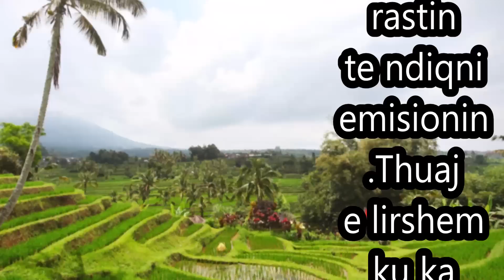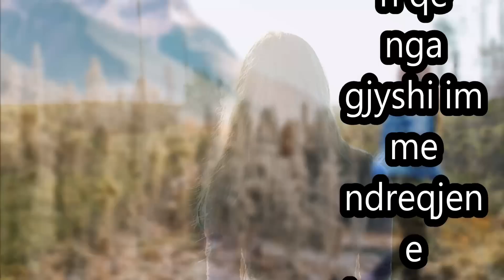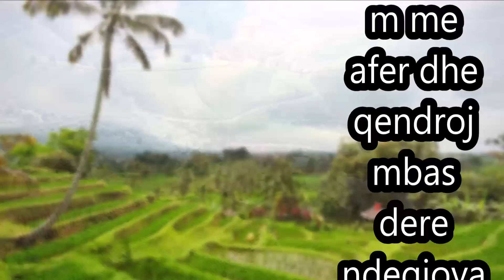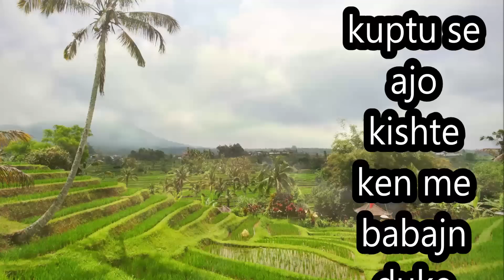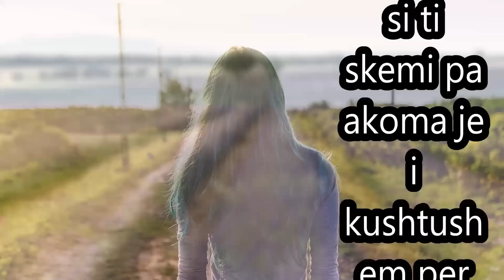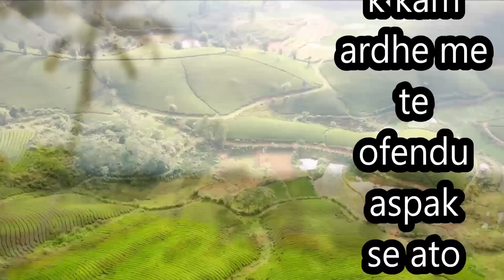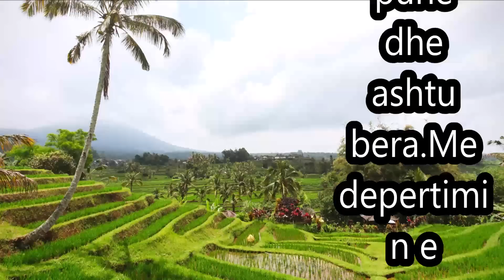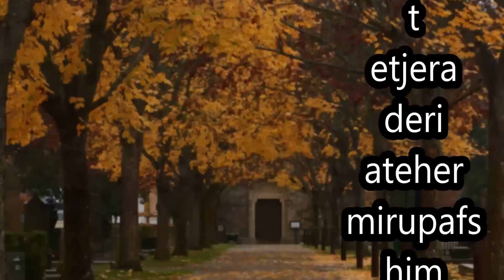Kepuctari i fshatit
Punoja ne kohen time te rinis si kepuctar ne fshat.Vazhdova traditen e gjyshit dhe te babajt por ishte dhe zanat i pelqyer ne ate kohe.